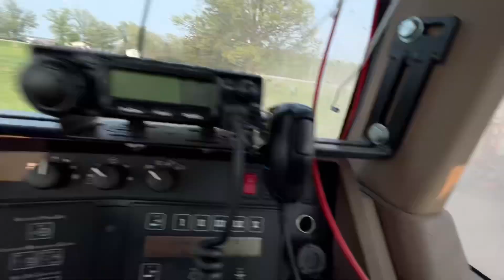John Deere 8410 seeding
Seeding beans with case IH air seeder and John Deere 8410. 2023